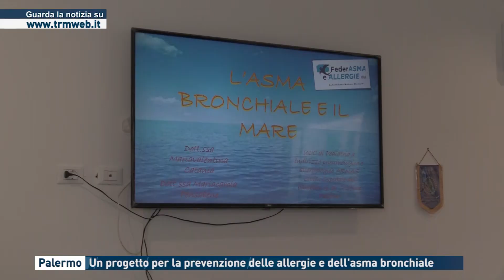Palermo - Un progetto per la prevenzione delle allergie e dell'asma bronchiale